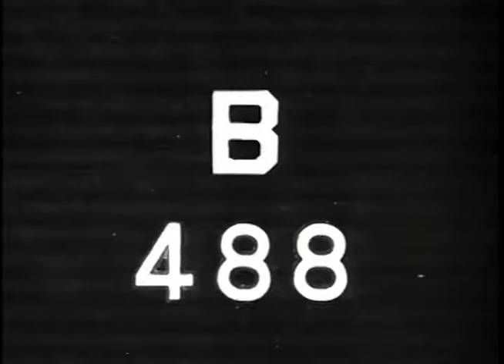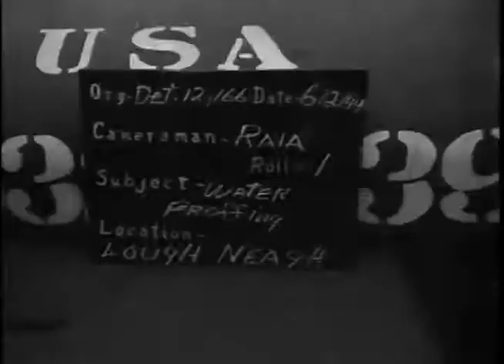WW2: Waterproofing Vehicles for D-Day Landings - Lough Neagh, Ireland (June 2, 1944)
Signal Corps ADC 1483
111 OA'ADC FILM:Archives & APC MP, Silent, 716 ea.1483
(B-488) WATERPROOFING VEHICLESENGLAND 3 June 1944
MS, waterproofed jeep drives dawn ramp into water for testing purposes.MS, men stand on stalled jeep.LSs, 1 1/2 ton and2 1/2ton cargo trucks are tested in deep water.LS,convoy in Channel; barrage balloons overhead.HS, MS, barge approaches beach.CU, sailors signal with flags and blinker light.MS, CUs, British soldiers aboard ship in Channel, talk, eat, drink, etc.LCTs loaded with supplies move past camera R-L.MS, British soldiers, some with bicycles, board transport.